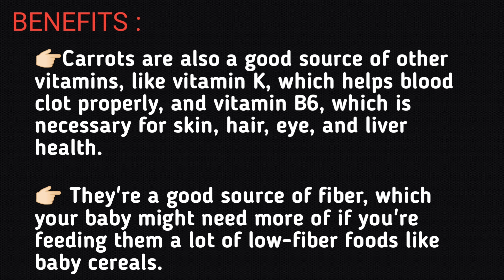How to make carrot Puree for babies || 6+ Months baby food || Homemade food||Sreetalk